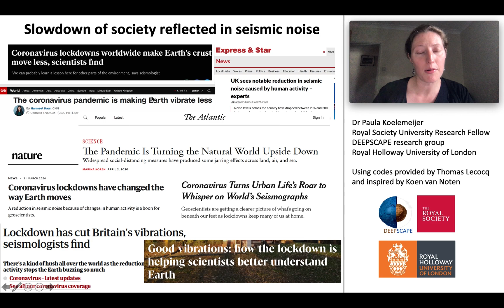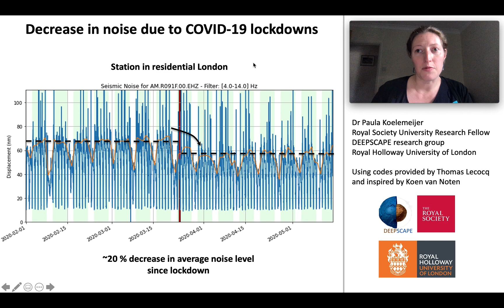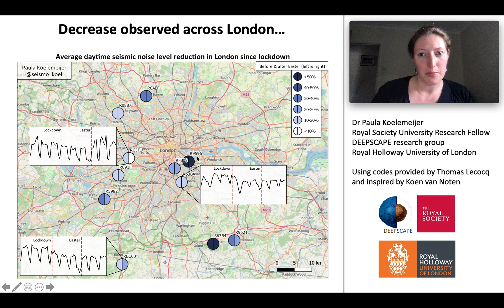Dr Paula Koelemeijer, Earth Sciences | Royal Holloway, University of London